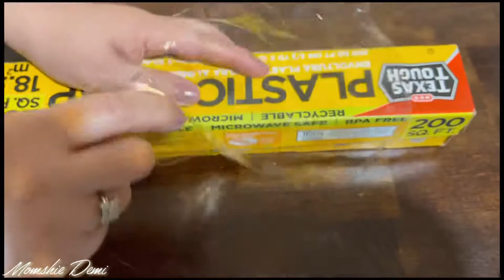Chocolate and Wine Bouquet | DIY Gift Idea | Ferrero Rocher